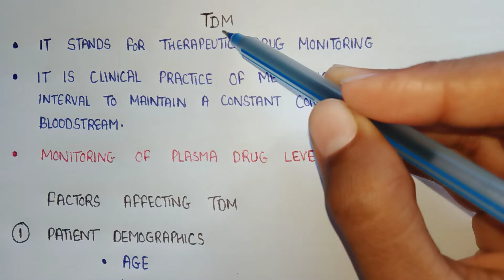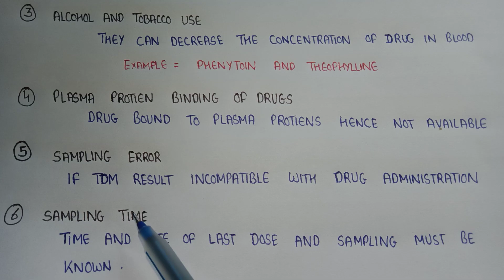Therapeutic drug monitoring | tdm | Factors to be considered during the Therapeutic Drug Monitoring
Therapeutic drug monitoring | tdm | Factors to be considered during the
Therapeutic Drug Monitoring